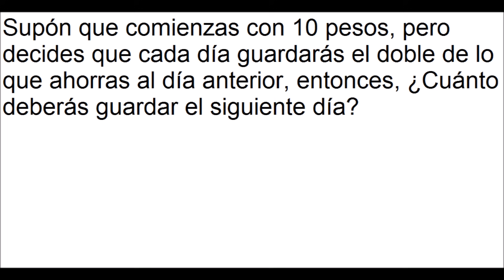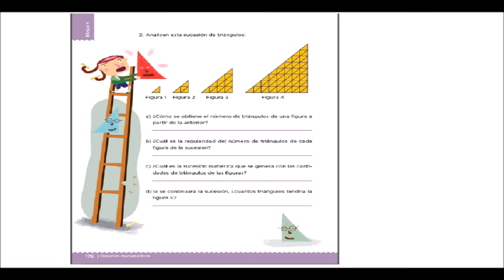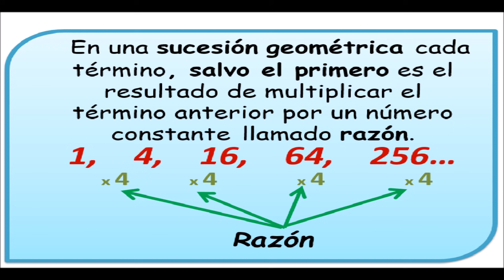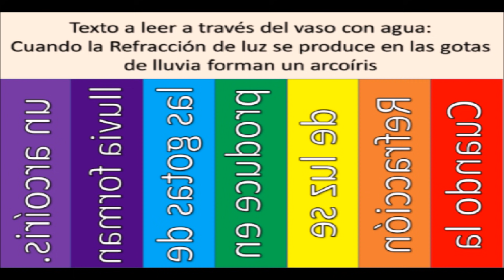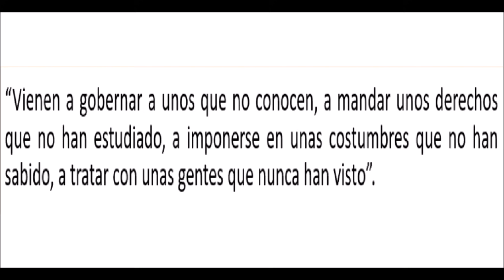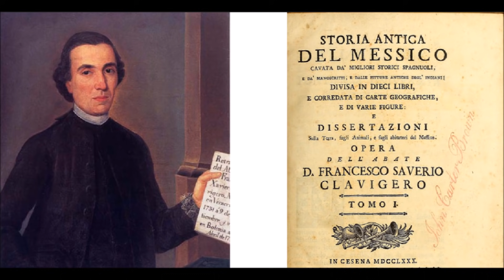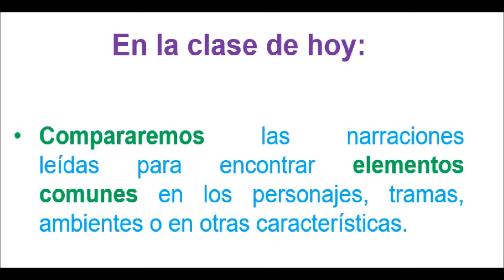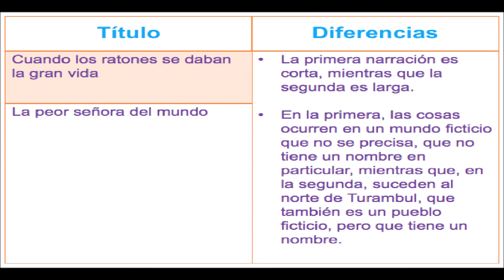APRENDE EN CASA: RESUMEN 9 DE JUNIO 4 GRADO DE PRIMARIA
Buen día este es el resumen de las actividades aprende en casa del 9 de junio para cuarto grado de primaria.

vista nuestro blog donde encontrarás los resúmenes escritos.